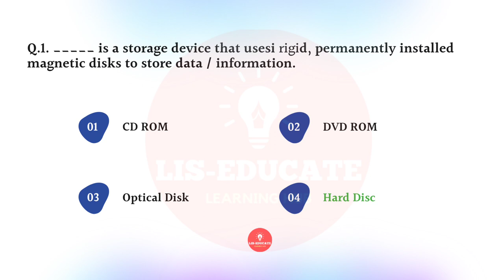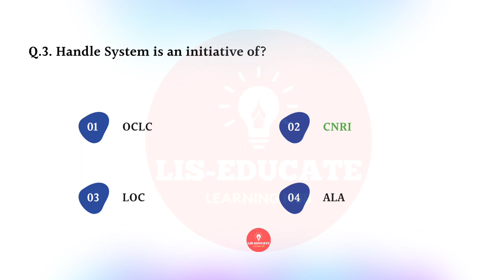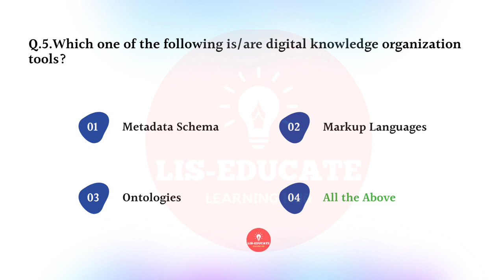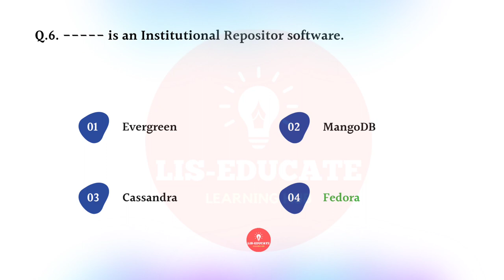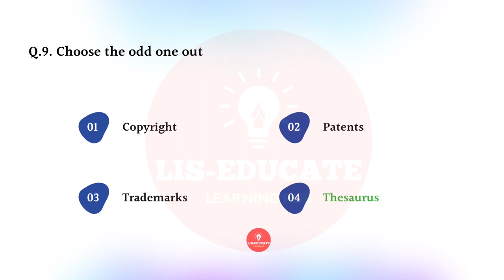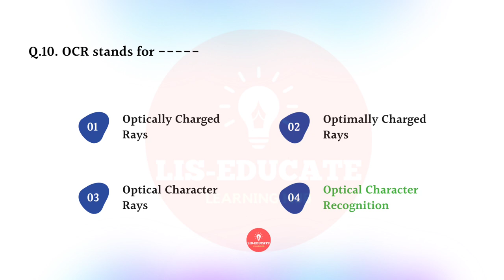Digital Library MCQs Quiz-4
100% Exam Point of View Questions

00:00 -- Intro
00:15 -- Quiz

Topics Covered:

Digital Library: Overview - Introduction, Historical Perspectives.

Major Components of Digital Library: Major Components, Search and Browse Interface in Digital Library, Digital Library Technical Infrastructure, Digital Library Architecture, Collection Development of digital library, Knowledge Organization in Digital Library.

Digital Libraries: Planning, Implementation, Marketing and Promotion.

Digital Library: Standards, IPR and Legal Issues.

Major Projects in Digital Libraries: Major Project: US, Major Project: UK, Major Project: Rest of the World.

Open Access and Digital Library

Digital Library and Semantic Web, Digital Library Applications and Services.

Digital Rights Management / Access Management

Digitization & Digital Preservation

Digital Library Software: Dspace, GSDL and Eprints

This Digital Library covers a wide range of topics to challenge you. I think you'll like this quiz!